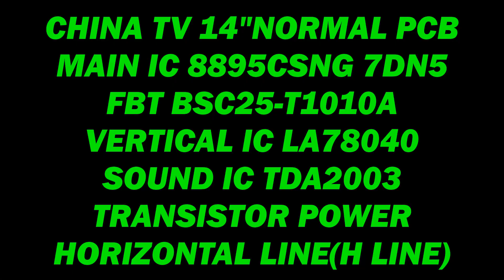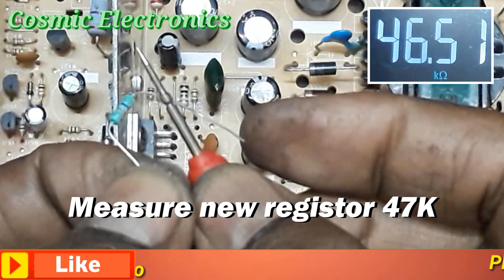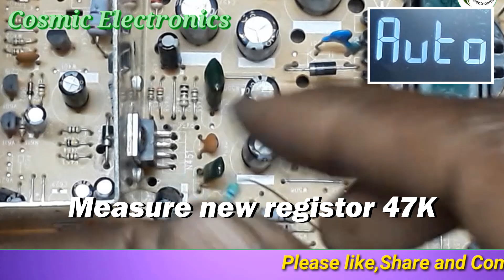How to repair china tv h line problem.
CHINA TV 14''NORMAL PCB.
MAIN IC 8895CSNG 7DN5.
FBT BSC25-T1010A.
TRANSISTOR POWER.
H LINE PROBLEM.

SOLUTION:
1.Power on/Check vertical ic LA78040 pin voltage pin No.1 low voltage and pin No.5 voltage high.
2.Why vertical ic voltage low pin No.1 and high pin No.5? tracing track line with voltage from vertical ic pin No.1 suspect one registor R608(47K) defective.
3.Power off/Open the registor R608(47K).
4.Measure the registor R608(47K) high registivity internally open defective.
5.Set new registor 47K.
6.Power on/Then